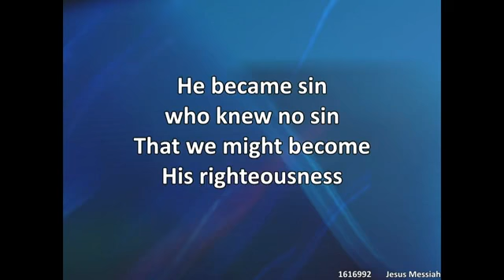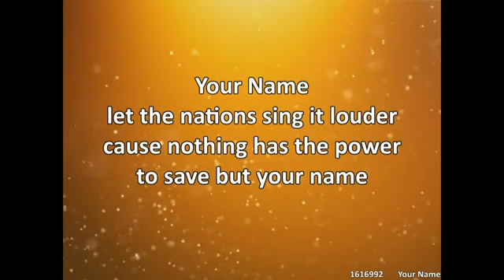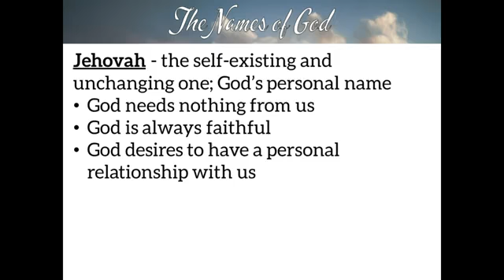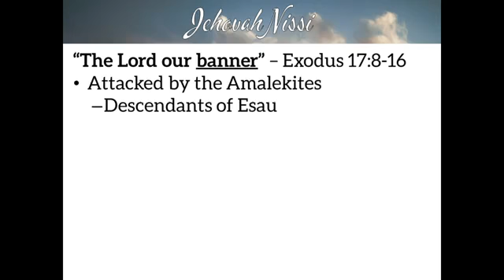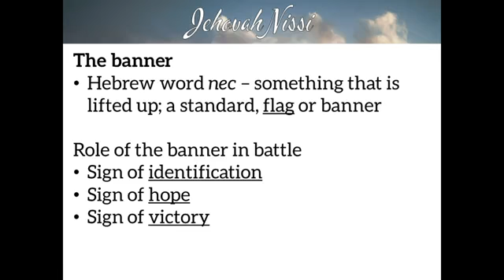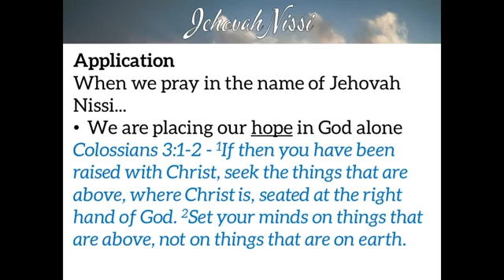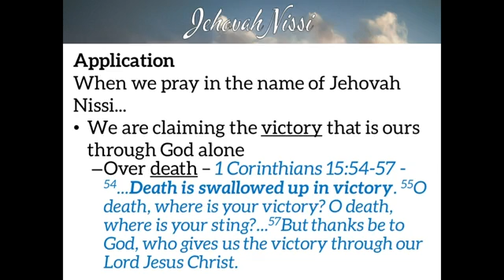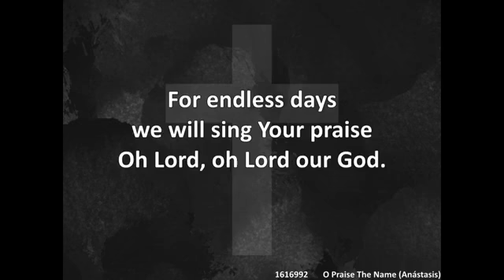Praying the Names of God #4 - Jehovah Nissi